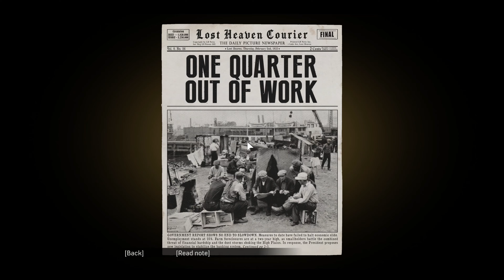MAFIA DEFINITIVE EDITION walkthrough gameplay part-3 4K (NO COMMENTARY)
Mafia: Definitive Edition is a 2020 action-adventure game, developed by Hangar 13 and published by 2K Games. A remake of the 2002 video game Mafia, it is the fourth main installment in the Mafia series. Set within the fictional city of Lost Heaven (based on Chicago) during the 1930s, the story follows the rise and fall of taxi driver-turned-mobster Tommy Angelo within the Salieri crime family. Alongside the story mode, players can also explore the city in an open world mode, which features side missions and the ability to find secrets at their own leisure. The remake brought with it several improvements to the original's story and gameplay, including a rebuilt setting, enhanced mission dynamics, and the introduction of motorcycles to the series. In addition, developers formed a brand new voice cast for the characters, and created an original score for the remake.